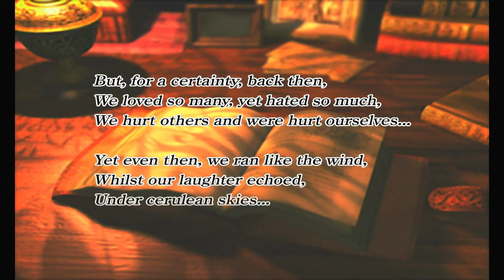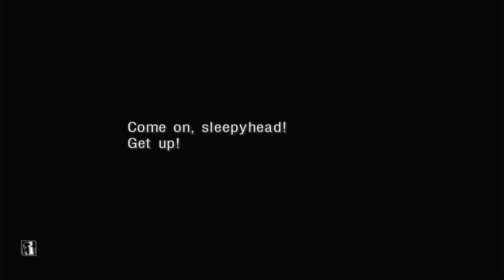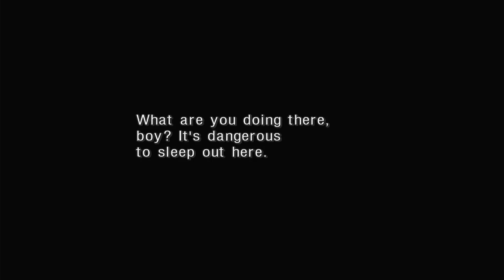Let's Play Chrono Cross Remaster Episode 001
Hey everyone!
This is the first video in the reboot of my first "let's play" series.  Since I use the nickname ChronoDragoon online, I'm starting off with Chrono Cross (Legend of Dragoon to follow), and what better way than with the brand new remaster?

In this episode, we jump right in to the story, plus I try to explain the mechanics and such as we go along.  We play all the way up to the first big story event!

I welcome any and all helpful feedback.  I'm still new to content creation, so literally anything you can suggest for me to improve is a huge help.